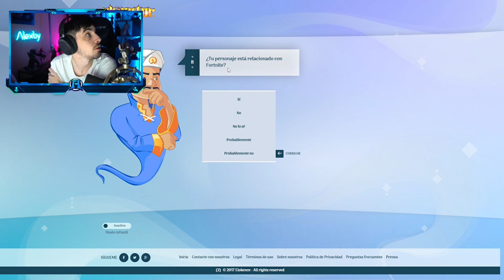¿Vive con su pareja?. La pregunta mas difícil que Alexby ha contestado..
Extraído del directo de Alexby11